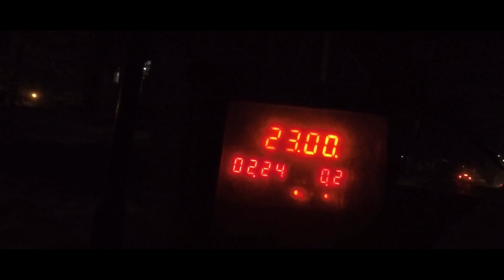Watch Cherrapunji, Shillong in 1 Minute | Meghalaya Vlog Teaser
Watch Cherrapunji, Shillong in one Minute | Meghalaya Teaser

Done with another Bucket list i.e. Meghalaya trip. It was indeed one of the best trips with best people.

Due to flight delay we couldn’t get time to see much on day one. However, we started early on Day two to avoid rush and save time. Trust me, the view was stunning as you can see. While going to Cherrapunji we came across a beautiful valley The Khasi Hills. It is also known for Sohra, famous for the wettest place on earth.